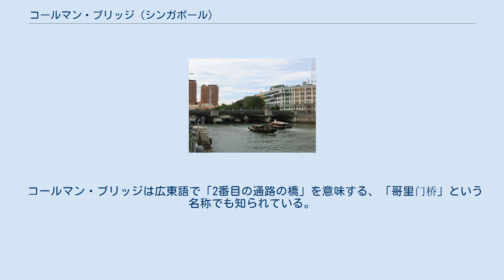コールマン・ブリッジ (シンガポール)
コールマン・ブリッジ(広東語＝哥里门桥)は、シンガポールに存在する自動車用の橋。
 ヒル・ストリートやニュー・ブリッジ・ロードに接続しており、クラーク・キー(レストラン、バー、カフェなどが集まっている地域のこと。
)付近のシンガポール川に架かっている。
橋の一部はダウンタウン・コアと、都市計画区域(両者とも中心業務地区近くに位置する。
)の境界線を為している。
 シンガポール川に架かる橋としては、コールマン・ブリッジは2番目に建設された橋である。
 1840年、のシンガポールには、シンガポール川に架かってオールド・ブリッジ・ロードとヒル・ストリートに繋がるレンガ造り(当初は組積造だった。
)の橋があった。
また、その名を「コールマン・ブリッジ」といった。
橋は９つのアーチを有しており、ジョージ・ドラムグール・コールマン(1895～1844年、アイルランド人の建築家。
)の名前をもじって「コールマン・ブリッジ」と名付けられていたのであった。
シンガポール初の建築物でもある。
橋の名は「新しい橋」を意味し、橋の南端の「ニュー・ブリッジ・ロード」の由来ともなっている。
 1865年、橋は木造の物に置き換えられたが、磐石な建設ではなかった。
この木造への置き換えのために、政府は10000ドル(海峡ドル換算で)を費やした。
1886年には木造から鉄骨のものへ置き換えられ、この橋はシンガポールで最も魅力的とされていた。
その後は1世紀ほど持ち堪えたが、増大していたニュー・ブリッジ・ロードとヒル・ストリートの交通流に耐え切れなくなった。
 1986年、遂に鉄製の橋は破却され、現在のコンクリート造へと建て替えられた。
しかし、おしゃれな街灯や、鉄製のガードレールは現在の橋にも受け継がれており、かつての姿を偲ばせている。
 コールマン・ブリッジは広東語で「2番目の通路の橋」を意味する、「哥里门桥」という名称でも知られている。
 ^ a b G. Chandradas, Tien Chung Ping (21 August 2008). "Bridging the gap", The Straits Times.